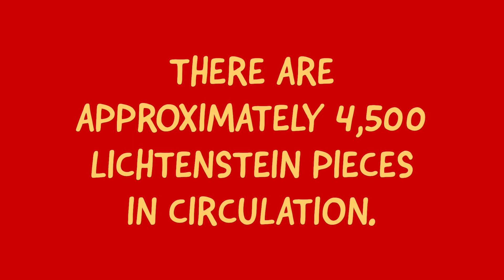Roy Lichtenstein (Fun Facts) - Short Animation